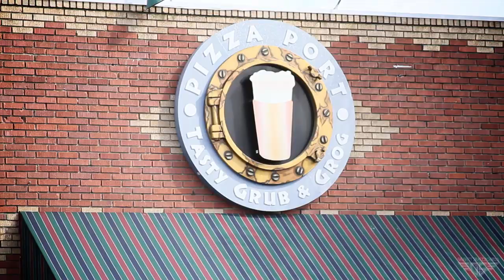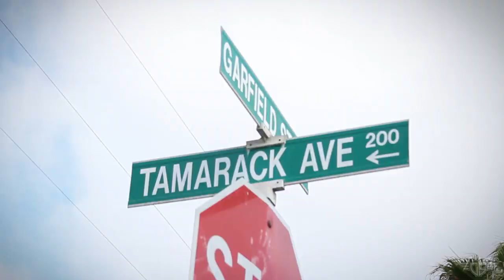Longboarding Carlsbad with surfer Hannah Swarthout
Take a mellow cruise through Carlsbad, California with surfer girl Hannah Swarthout. Sometimes it's all about the lifestyle.